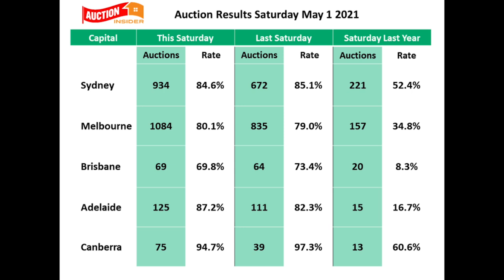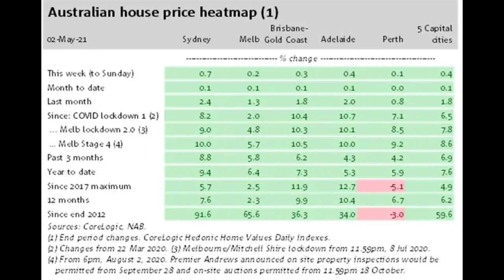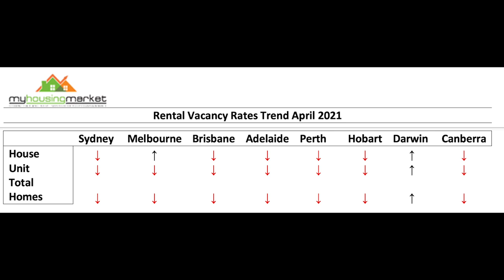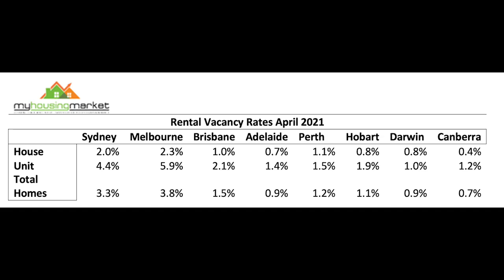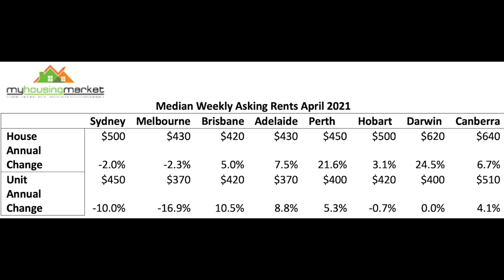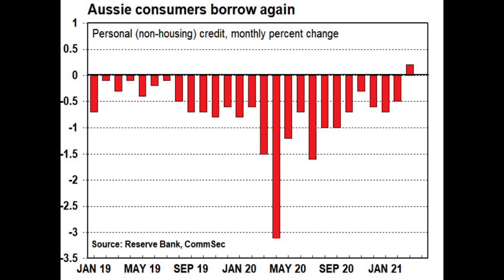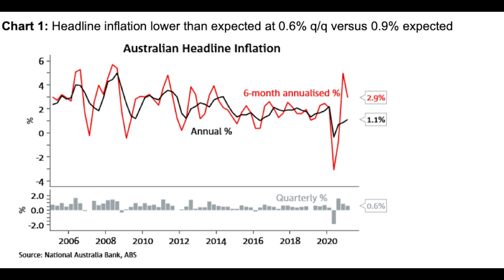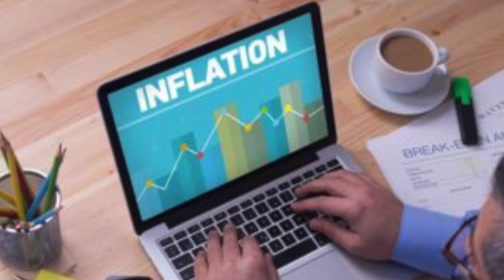Some forecasts for our property markets and inflation | Property Insiders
We’re a third of the way through the year now and Australian house prices continued to surge strongly in April, albeit at a slower rate than the blistering pace seen in March.

And while auction clearance rates have dropped a little, they’re still at boomtime levels.

But what’s happening to our rental market? We know they’ve been lagging behind house price growth.

To answer that question we will look at Dr. Andrew Wilson’s latest National Home Rental Market report in today’s Property Insiders chat.

If you're looking for Direction, Certainty, and Wealth Producing Results in property and wealth creation why not get my team at Metropole to discuss your options.

Dr. Wilson will also give you his forecasts for our housing markets for the balance of the year as well as what’s likely to happen to inflation and interest rates.

On the economic front, every level of government and the Reserve Bank have been doing all that they can to support our economy.

With our Federal budget coming out next week there’s lots of speculation about what’s ahead, but no one is really expecting any major announcements that will affect our property markets.

However, the latest finance figures suggest our Budget deficit will be $30Billion smaller than expected, so that should make it easier for Treasurer Josh Frydenberg who has confirmed that he will retain the focus on supporting our economy, getting more people into jobs, and promoting higher wages and will only address our high debt levels later.

This makes sense considering that government borrowing costs and interest repayments are so cheap at present.

Watch this week’s Property Insiders chat as I speak with Dr. Andrew Wilson, chief economist of My Housing Market.

Auction clearance rates

Once again the media, probably looking for something to say, likes to remind us that auction clearance rates are lower than they were at the beginning of the year.

But any other time these types of auction clearance rates would be considered boomtime results.

Dr. Andrew Wilson reported a MayDay auction clearance rate of 84.6% in Sydney last weekend.

Although Saturday’s result was the second consecutive weekend of marginally lower clearance rates for Sydney, it was achieved despite a 39% increase in the number of homes offered for sale.

Dr. Andrew Wilson also reported a month-high weekend clearance rate of 80.1%, a little higher than last weekend (79%) despite 1084 homes being listed for auction on Saturday.

The clearance rate for houses was 79.7%, with units higher at 81.7%

Watch this week’s video is Dr. Wilson unpacks the auction results and explains how we’ve moved from white-hot property market to a red-hot property market, and he gives his thoughts on what will happen to prices in our major housing markets this year.

He expects there could even be a further 10% growth in Sydney and Melbourne.

Melbourne and Sydney Unit Vacancies Now Falling as Rental Markets Tighten

Home rental markets have continued to tighten over April with clear trends now emerging of a sustained reduction in the record-high vacancies of Sydney and Melbourne inner-suburban and CBD apartments reported over the past year.

Unit rental vacancy rates however continue to track higher than the rates for houses reflecting recent rising demand from tenants for larger, outer-suburban homes.

Tight and falling house vacancy rates were reported in all capitals over April with the exception of Melbourne that recorded the highest result and a rising trend – likely impacted by an ongoing exodus of interstate coronavirus migrants.

Most capitals are now recording vacancy rates at or below 1.0% for houses reflecting emerging chronic housing shortages.

Although vacancy rates for units remain higher than houses generally, the trend continues to decline in all capitals with the exception of Darwin - that nonetheless again reported the lowest capital city rate.

Although unit rents in Melbourne and Sydney have fallen sharply over the past year, vacancy rates have declined markedly over the past month.

This reduction is likely impacted by sharply increased demand for inner-city holiday and business accommodation as interstate border restrictions have eased and short-term rentals have transferred out of the permanent market that it flooded over the past year.